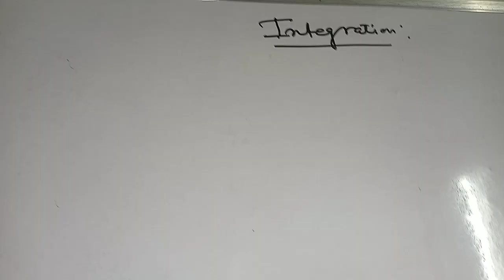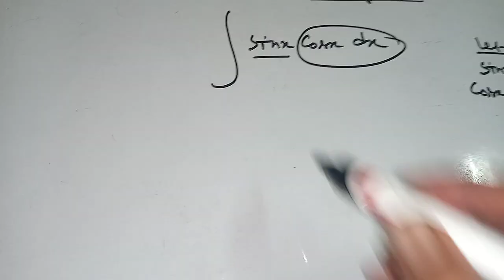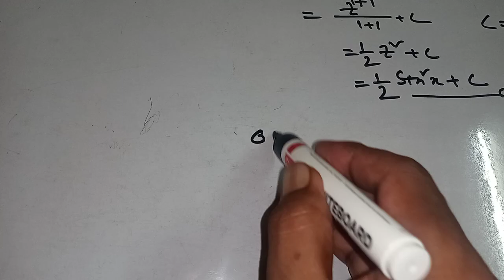Integration. Easy mathematics learning 2021.